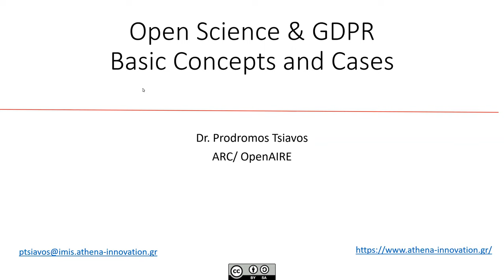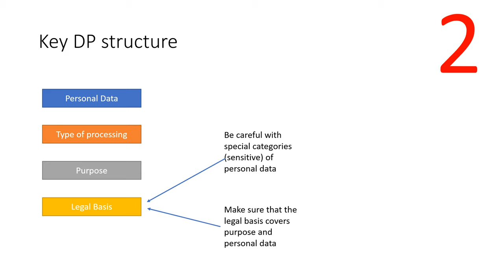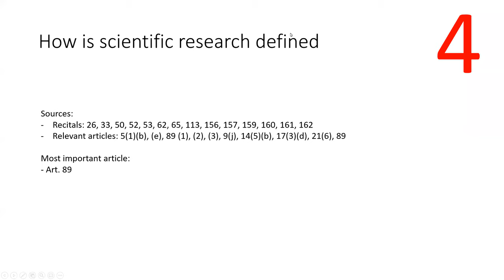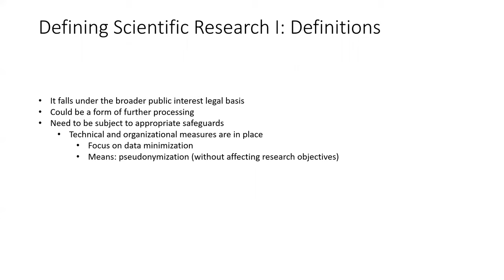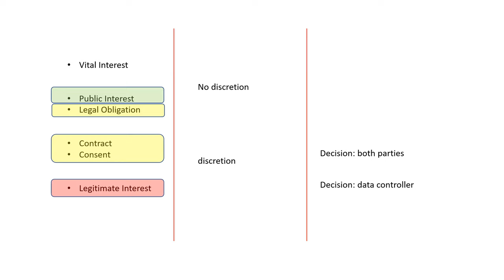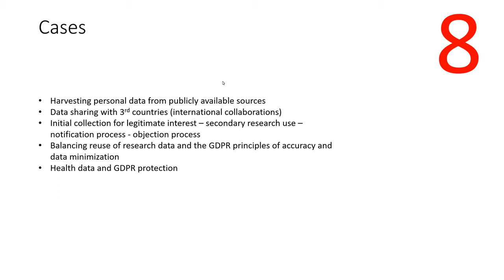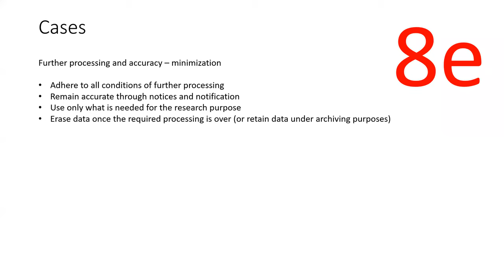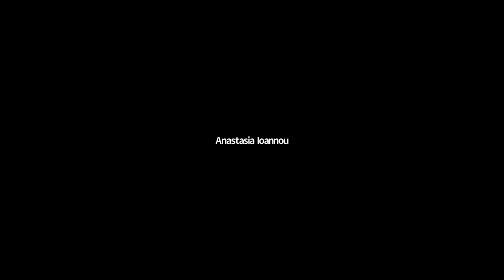GDPR and Research: Where We Stand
In this webinar Prodromos Tsiavos (Senior Legal Advisor - ARC/ Head of Digital and Innovation - Onassis Group) analyzes important issues surrounding the application of the General Data Protection Regulation at all stages of the research lifecycle. It examines:
The basic concepts of GDPR
The exception for scientific research
Special categories of personal data
Management of personal data within the research cycle
Digital services for Open Science and GDPR
This webinar is in Greek language